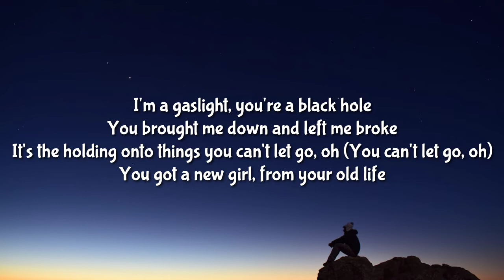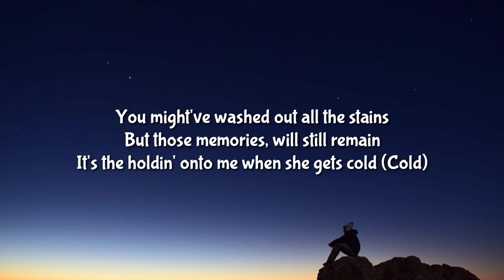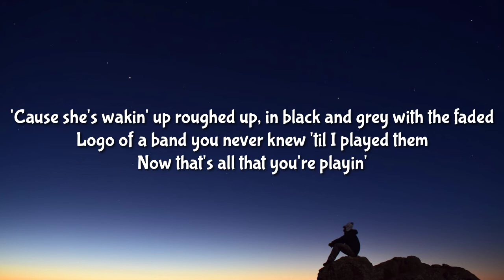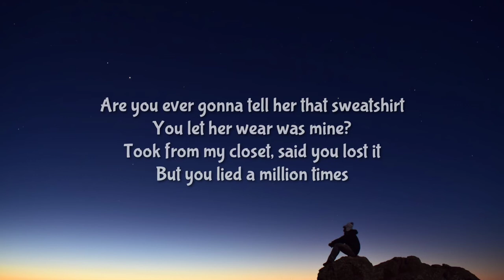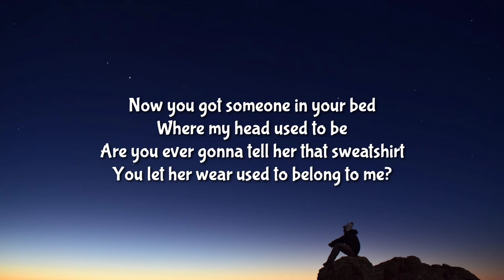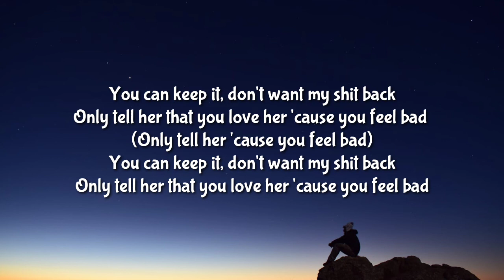Anna Clendening - Sweatshirt (Lyrics)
Tag 📝